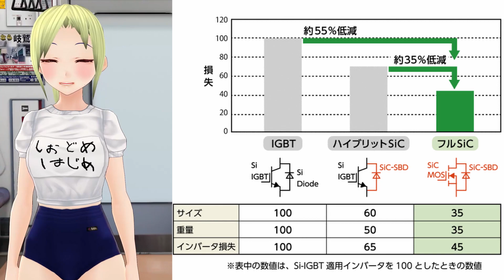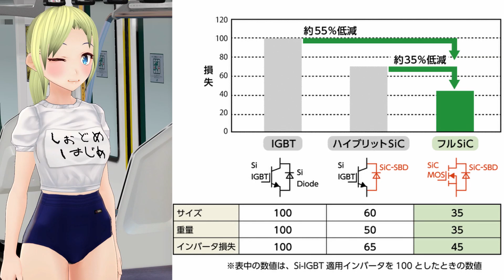【迷列車で行こう】SiC-VVVFは間違い？最新型VVVF（MOSFET-VVVF）を徹底解説！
目次
0:00 冒頭
1:34 SiC-VVVFとは？
11:39 回生ブレーキに貢献
13:49 新幹線の柔軟性にまで貢献しました！
14:41 SiCの広まり鉄道編
16:32 まとめだよ！

SiC-VVVFとよくVVVFは言われますよね。
ですが実はそれが正しくないかもしれません。
時代とともに読み方が変わったりして正しくなっている感も個人的にはありますが、業界的には違うということなのですね💦
私も動画内では結構癖だったりなどでSiC-VVVFと言ってますw